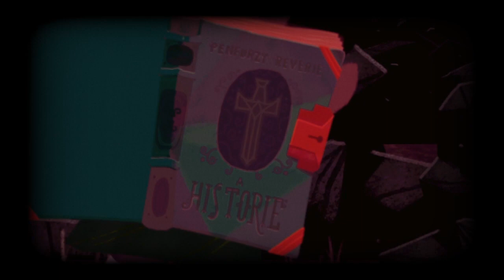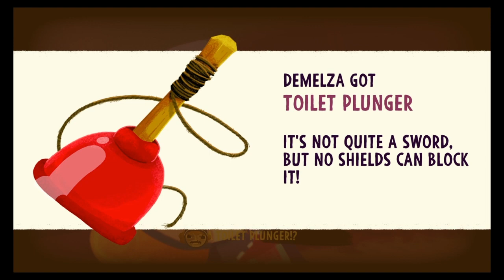Knights and Bikes - Part 4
Knights and Bikes is a cooperative action-adventure game inspired by The Goonies and Secret of Mana. It is created by Foam Sword, a British[3] indie game development company made up of former Media Molecule staff.

Developer: Foam Sword Games
Publishers: Foam Sword Games, Double Fine, Playism
Engine: Unity
Platforms: Nintendo Switch, PlayStation 4, Xbox One, Microsoft Windows, Linux, More
Genres: Action-adventure game, Indie game, Role-playing video game, Shooter game
Composer: Daniel Pemberton

Epic games & Fortnite’s support a creator code:  MELIPLAYFUL

We now have memberships!  You can join for a small fee and get special perks!  Just hit the JOIN button and follow prompts!